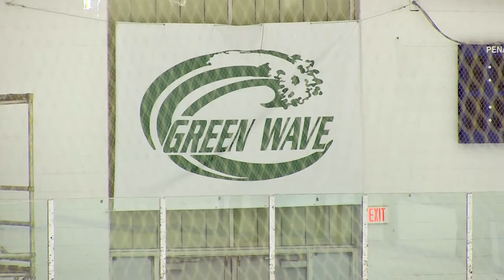Greenfield Green Wave Hockey Bear Country RECAP vs South Hadley